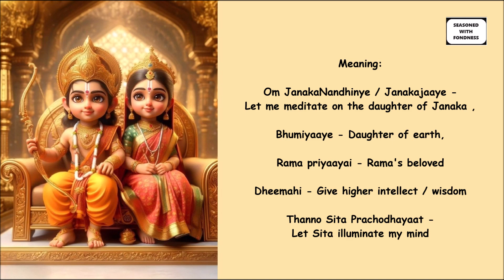Sita Gayatri Mantra | Peaceful Marital Life & kids| गायत्री मंत्र | With lyrics, meaning & benefits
Plugin your earphones and listen to the shloka

U N C
Shlokas , Songs & Stories -
Seasoned with fondness